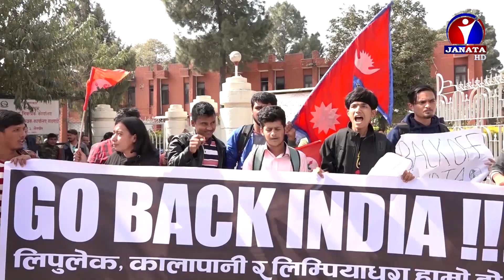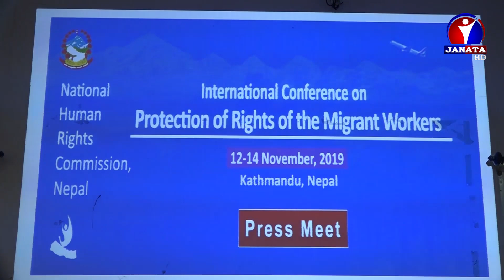English News || 2076 Kartik 21